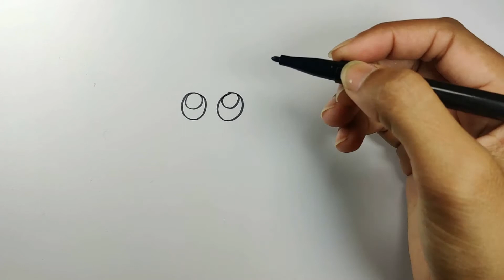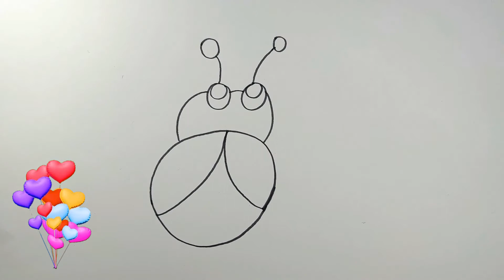How to draw | Drawing Process | Learn to draw | Drawing tutorial | Art Gallery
It doesn't matter how good an artist is, they all started by the basics and improved after practicing a lot. Drawing is a great way to spend your free time. You can improve your drawing skills using our tips. In this video we showed easy drawing techniques that you can repeat right now.

Have you ever started a new skill and found yourself feeling frustrated quickly because you’re not immediately seeing progress? Of course you have. You’re only human! It’s hard to be a beginner at anything—and cultivating rookie art skills can feel especially discouraging, since the results of your efforts are literally right there in front of you. If you don’t like what you see, you might not feel especially inspired to stay with it. But you’ve gotta know that practice makes perfect with any new activity, and drawing is no exception. Learning how to draw takes time and patience.
The only way to improve your drawing skills is to put pencil to paper and practice! Try these drawing ideas for beginners.

Your support really encourage us to continue creating easy drawing tutorials every day.